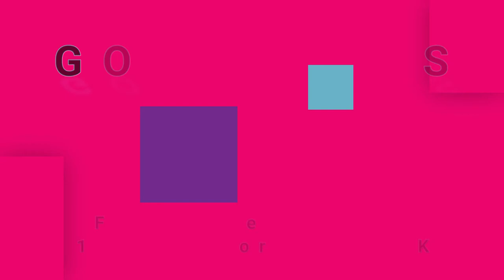GOLLIWOGS-Fight Fire (vinyl)